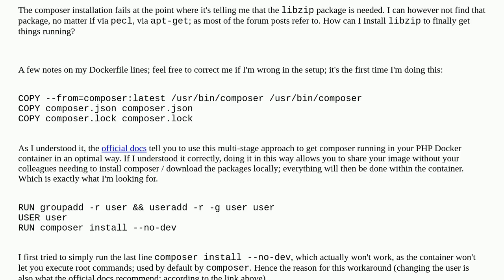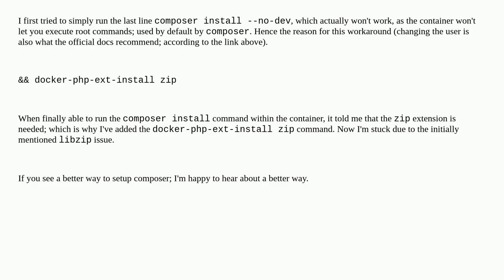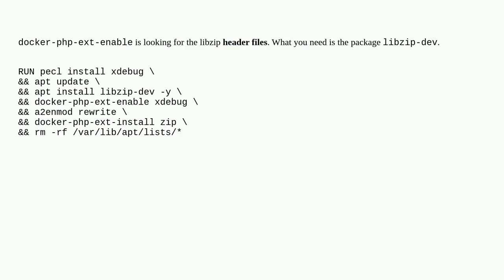How to properly setup composer within PHP Apache Docker Container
A special thanks goes out to the community

  docker php composer docker-compose